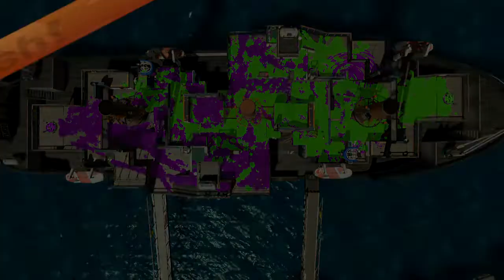【終始ストレスのない】日刊ロラコラ頑張る人【スプラ】Part223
完全に味方のおかげです